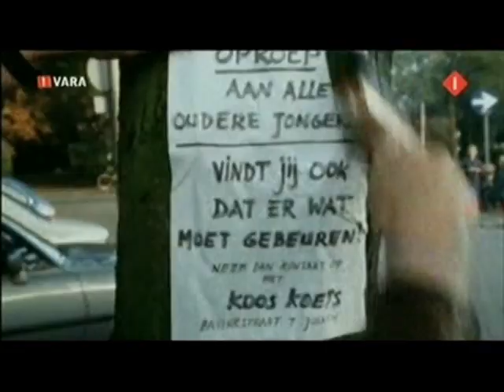Van Kooten & De Bie - De Wereld Draait Door (2007)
In juni 2007 waren Kees van Kooten en Wim de Bie te gast in de variant op DWDD: De Zomer Draait Door. Ze kijken met Matthijs van Nieuwkerk en Marc-Marie Huijbregts terug op 40 jaar satire, vanwege een tentoonstelling bij Beeld en Geluid in Hilversum: "En wel hierom!".

De samenwerking tussen Kees van Kooten en Wim de Bie staat voor meer dan 40 jaar aan sketches, boeken, taalvernieuwing ('regelneef' en 'doemdenken'), liedjes, bescheurkalenders, simpelpees en televisie- en radioprogramma's. Hun werk is van grote invloed gebleken op de Nederlandse televisiesatire en -humor.

"En wel hierom!' bood een brede kijk op het oeuvre van een markant televisieduo dat jarenlang op zondagavond de toon zette voor de publieke opinie op maandagochtend. Van Kooten en De Bie hebben zich in hun werk altijd bijzonder accuraat getoond in het duiden van maatschappelijke ontwikkelingen en trends zoals de opkomst van natuurgeneeswijzen (Berendien uut Wisp) en de koopkrachtige, vitale ouderen (krasse knarren). Met de Tegenpartij, van Jacobse & Van Es, wist het duo in de jaren tachtig feilloos de vinger op de zere plekken van de maatschappij te leggen.

Het oeuvre van Van Kooten en De Bie leent zich om deze reden uitstekend voor het oproepen van tijdsbeelden. De tentoonstelling "En wel hierom!" toonde daarom niet alleen veel materiaal van Van Kooten en De Bie zelf, maar ook de archiefbeelden die de historische en maatschappelijke context schetsen waarin de sketches ontstonden. Natuurlijk waren er ook diverse attributen te bewonderen, onder meer de regenjas van De Vieze Man, de roze Positivopakken en het plaatsnaambord van Juinen.

Maud Keus, voormalig producer van de programma's, trad voor deze tentoonstelling op als
gastconservator. Zij maakte een verrassende, nieuwe selectie uit het enorme aanbod. Guus van den Heuvel, eerder verantwoordelijk voor de decors, heeft de vormgeving van de tentoonstelling voor zijn rekening genomen. Kees van Kooten en Wim de Bie waren als adviseurs bij de ontwikkeling van de tentoonstelling betrokken. De realisatie van deze tentoonstelling was mede te danken aan de financiële steun van de BankGiro Loterij en de Mondriaan Stichting.